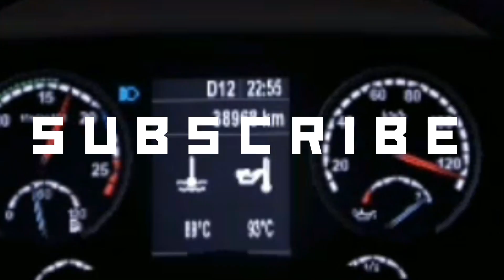Euro Truck Simulator 2 /One Hour Of Gameplay Into 3 Minutes Timelapse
One hour of gameplay in about 3 minutes!
music used in this video - The Doors Riders On The Storm